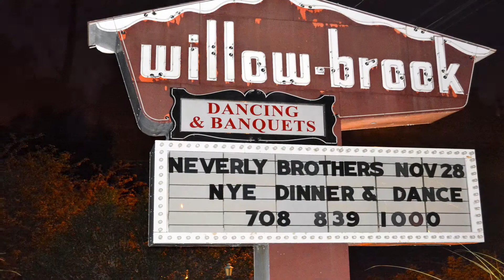Local Illinois Haunted Attractions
Devils Advocate Online reports on some creepy local haunted places in the Chicago suburbs.